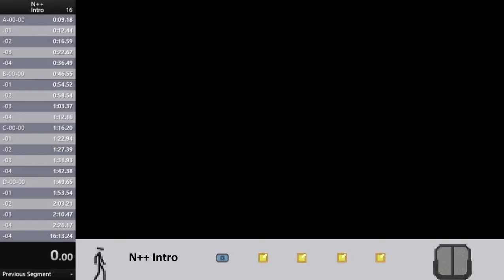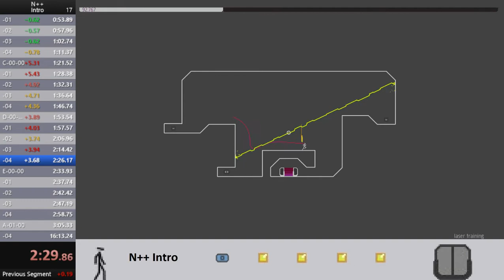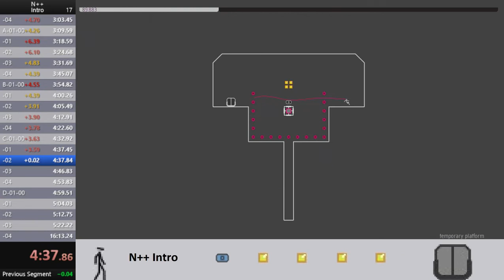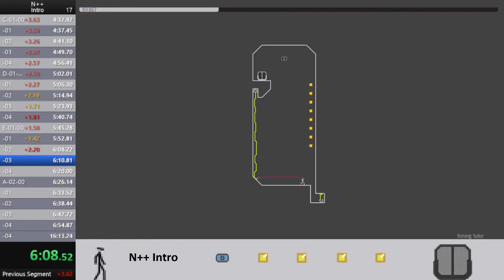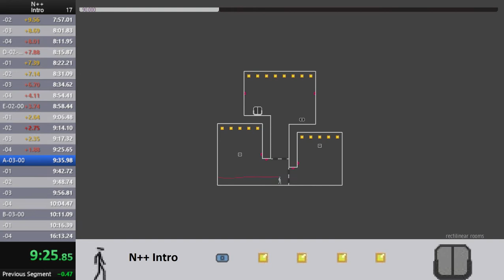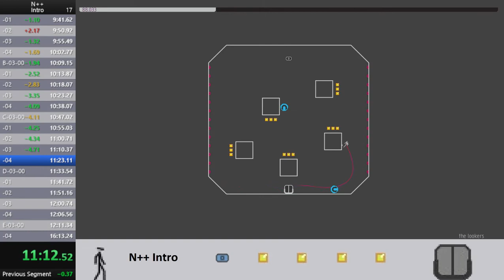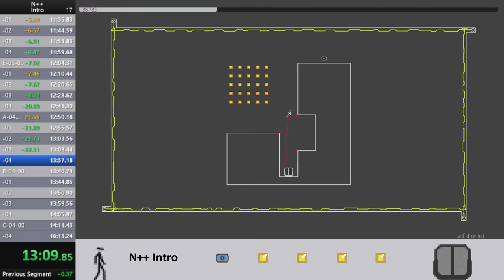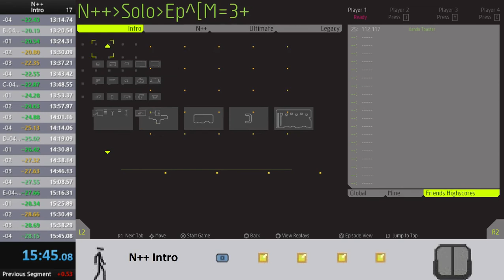N++ Intro Speedrun in 15m44s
As you can see from my attempt counter, I've already tried this a few times. I waited to upload because I kept getting very close to sub-16, and I knew I could improve.

The color I'm using this time is party, and the music I was listening to was Stop Making Sense by Talking Heads.